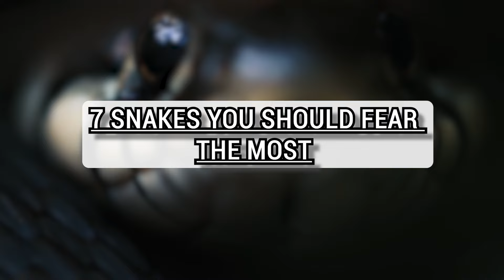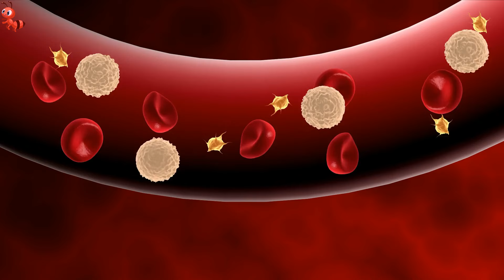Snakes You Should Fear The Most #2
While all snakes can evoke fear, there are some that are particularly more daunting than others. Which ones, you ask? These right here. Presenting the 7 snakes that deserve your utmost caution.

00:00 - Intro
00:16 - Mozambique Spitting Cobra
02:00 - Boa Constrictor.
03:02 - Boomslang
04:20 - The Mojave Rattlesnake.
05:56 - Saw-Scaled Viper
06:36 - Philippine Cobra
07:30 - The Death Adder